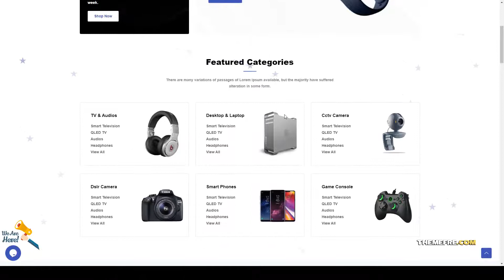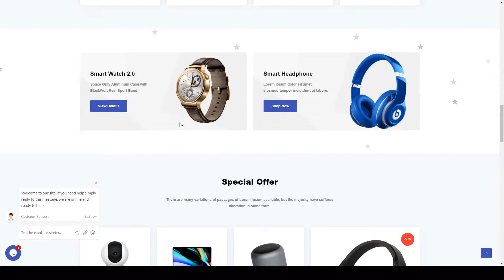A2Z Shopping E-commerce HTML Template Electronics Store multipurpose marketplace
Columns 3

 Layout Responsive

 Tags accessories shop, bootstrap, digital products, digital shopping mall, ecommerce HTML, electronics parts shop, Electronics Store, gadgets, modern accessories apparel, multi-concept Shopping template e-commerce, multipurpose marketplace, multipurpose webshop, responsive design shopping, smart products